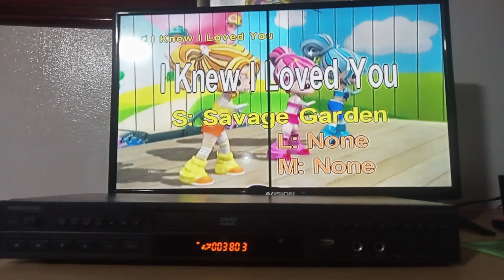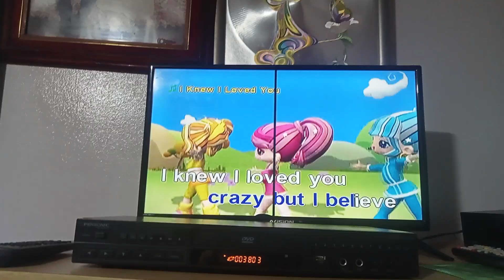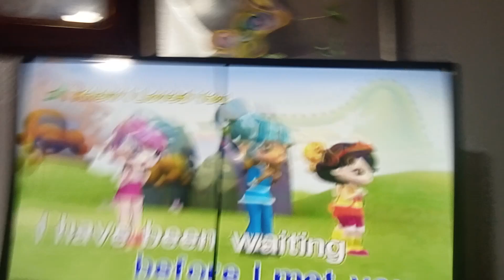(38043) I KNEW I LOVED YOU KARAOKE VOL 7 12836 PENSONIC 25KV 4507